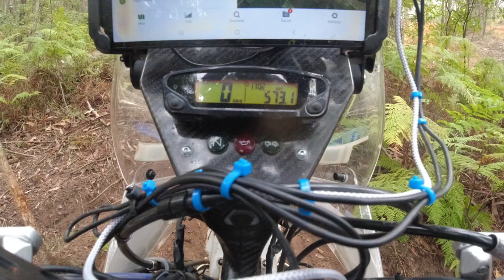Husqvarna 701 4/03/2023 heading up to meet Andrew, Anthony, Steve and Jack for a ride Glasshouse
Husqvarna 701 4/03/2023 heading up to meet Andrew, Anthony, Steve and Jack for a ride Glasshouse @shaneworld